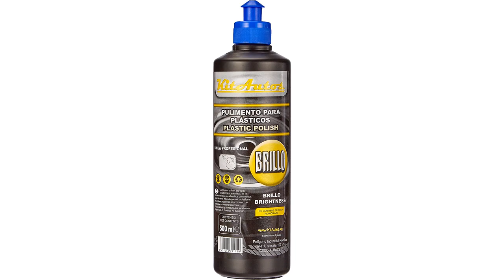【Barniz para coche】Los 4 mejores barnices para tu coche: ¡No te pierdas esta selección!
✋  Aquí están los 4 mejores barnices para tu coche: ¡no te pierdas esta selección! disponibles en el mercado.

🔽🔽🔽 ENLACES DE COMPRA BARNIZ PARA COCHE 🔽🔽🔽

1) KITAUTOS 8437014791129 Brillo,pulimento para plásticos ½ L

2) BARNIZ POLIURETANO DOS COMPONENTES BRILLANTE. Excelente adherencia para pintar sobre hierro, azulejo, fibra, cristal.

3) RC2 Corporation CRC 30148-AA - DECO RAL- Pintura de secado extra rápido. Alto brillo. Barniz transparente brillo 200 ml, negro

4) JOVIRA PINTURAS Barniz Antioxidante Metales Transparente Brillante al Agua, Protección y decoración de metales. (750 Mililitros)

00:00 - Intro
00:06 - 1) KITAUTOS 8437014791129 Brillo,pulimento para plásticos ½ L...
00:36 - 2) BARNIZ POLIURETANO DOS COMPONENTES BRILLANTE. Excelente...
01:11 - 3) RC2 Corporation CRC 30148-AA - DECO RAL- Pintura...
01:42 - 4) JOVIRA PINTURAS Barniz Antioxidante Metales Transparente...
02:15 - Outro